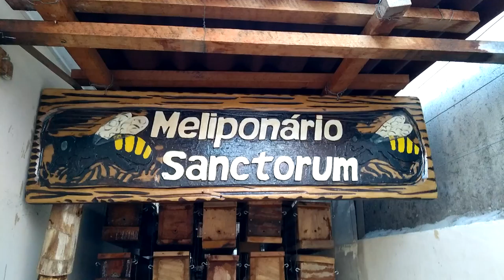Como recuperar colônia utilizando operárias de outras colônias?